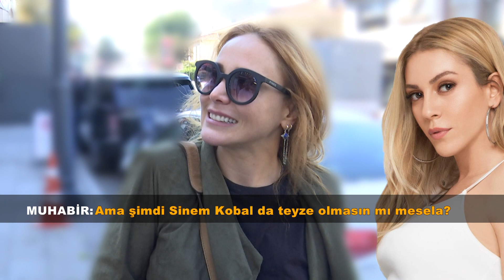Burçin Terzioğlu'ndan evlilik açıklaması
TÜRKSAT 4A
Frekans: 12729
Sembol: 30000
Polarizasyon: V (Dikey)